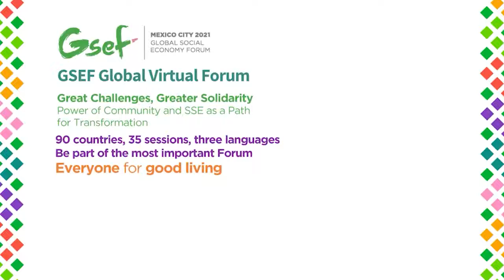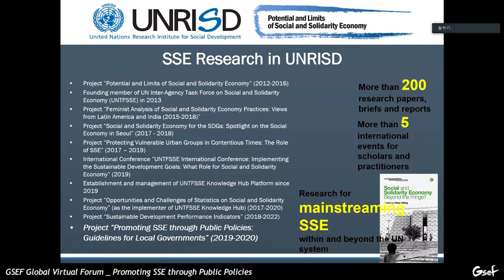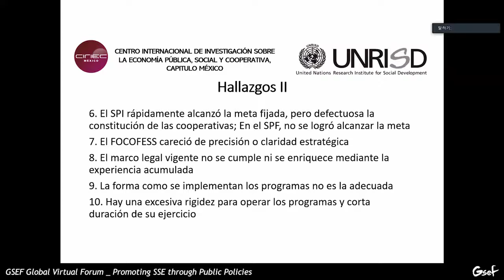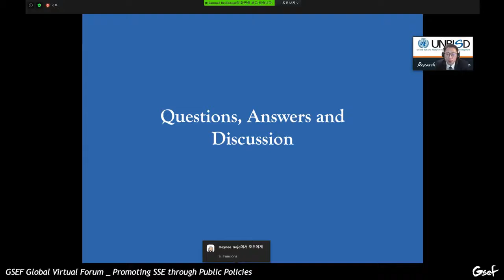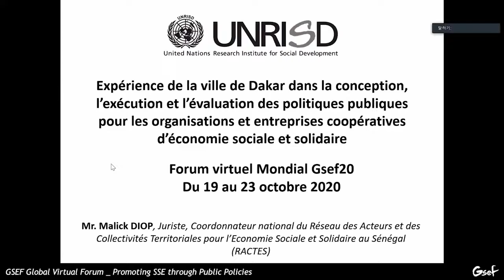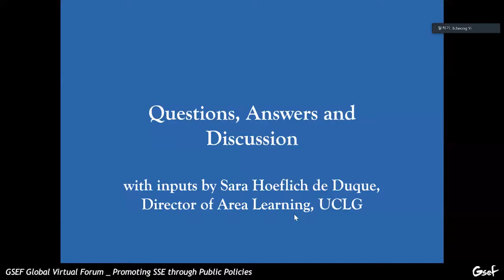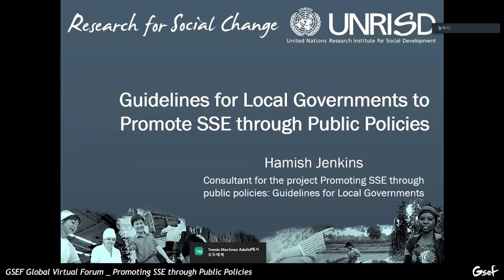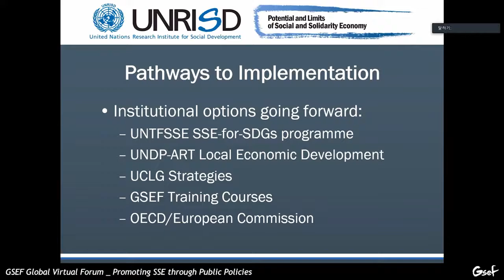Special Session: Promoting SSE through Public Policies, Seven Case Studies for Local Governments